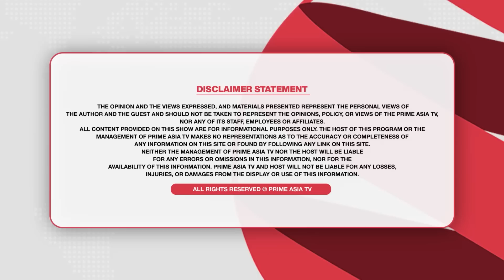Prime Discussion (2147)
24 hours Local Punjabi Channel

Prime Discussion (2147) || ਨੌਕਰੀਆਂ ਵਿੱਚ ਹਰ ਪਾਸੇ ਧਾਂਦਲੀਆਂ ਪੰਜਾਬ ਵਿੱਚ ਵੀ, ਹਰਿਆਣੇ ਵਿੱਚ ਵੀ